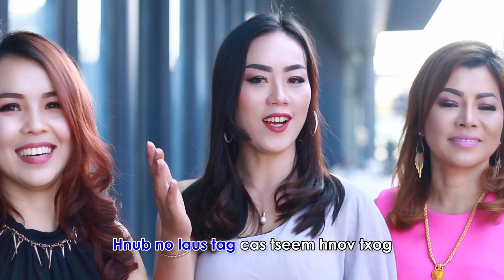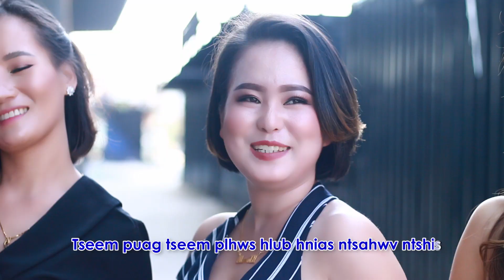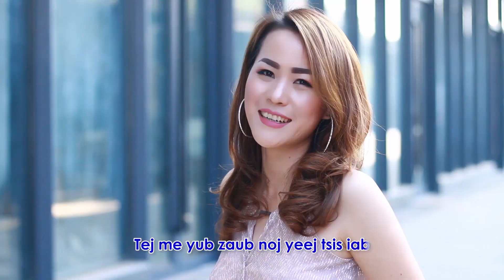Nyuj laus noj zaub mos KARAOKE